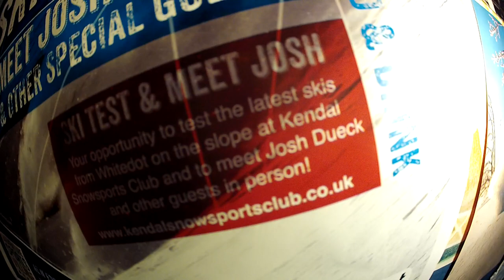Josh dueck at Kendal Snowsports Club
While at Kendal Mountian Festival Josh Dueck realised there wasn't any snow but that wasn't going to stop him skiing so he took a trip to Kendal Snowports Club. This is a video about about his time there.